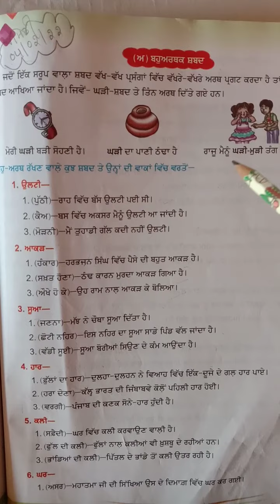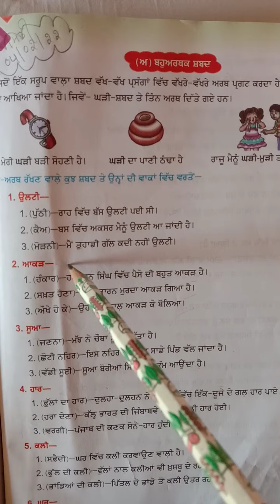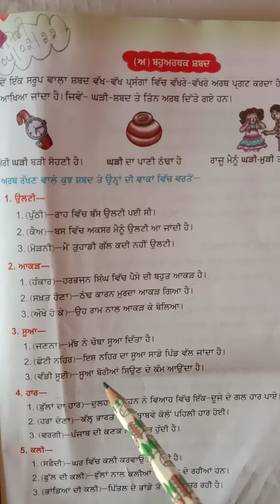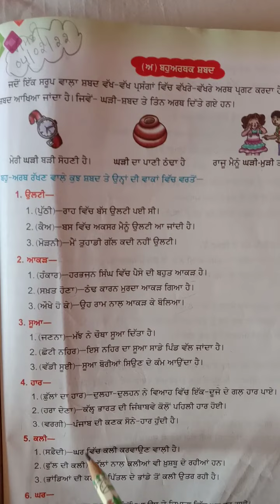ਛੇਵੀ ਜਮਾਤ (ਬਹੁਅਰਥਕ ਸ਼ਬਦ) ਵਿਆਕਰਨ